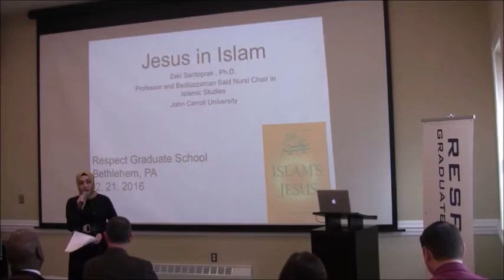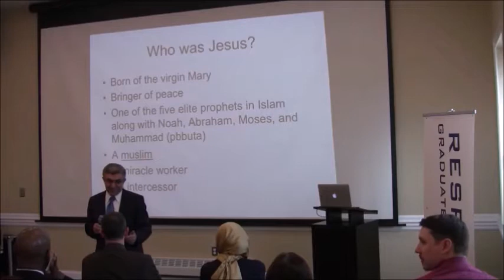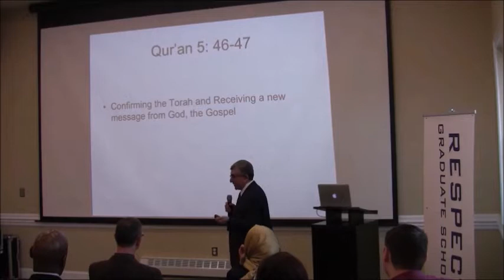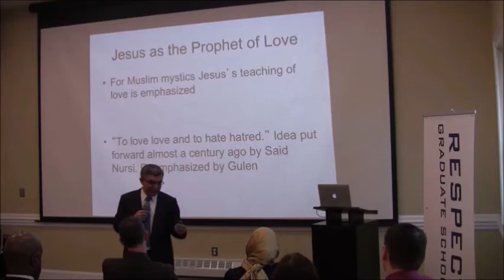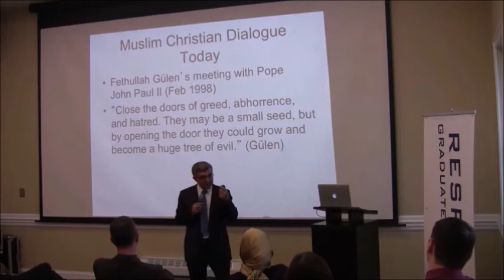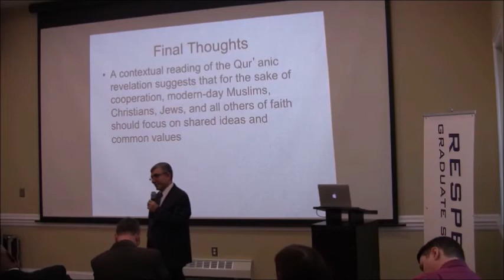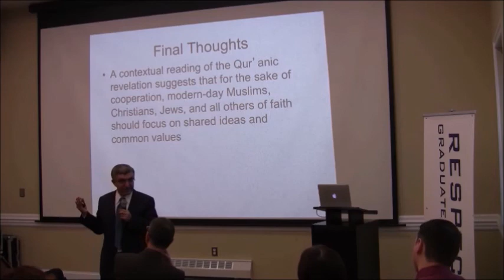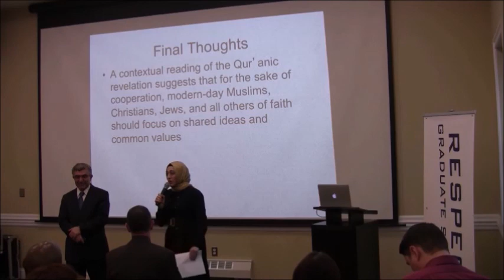Zeki Saritoprak - Islam's Jesus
This is the video of a colloquium organized at Respect Graduate School on February 21, 2016. The speaker is Dr. Zeki Zaritoprak and the title of the speech is "Islam's Jesus"

Dr. Zeki Sanitoprak received his Ph.D. in Islamic Theology from the University of Marmara in Turkey and has authored more than thirty academic articles and encyclopedia entries on topics in Islam, in addition to his latest book “Islam’s Jesus.”